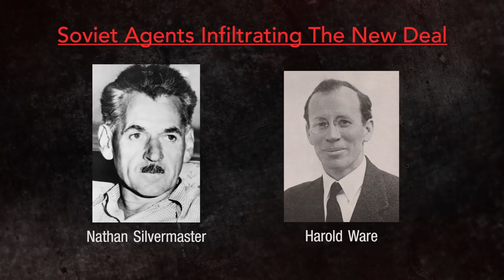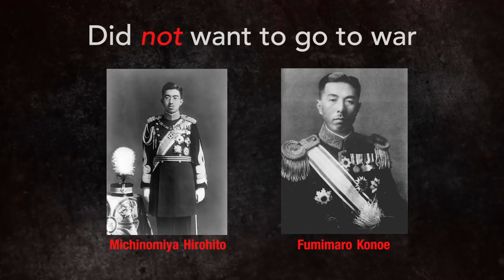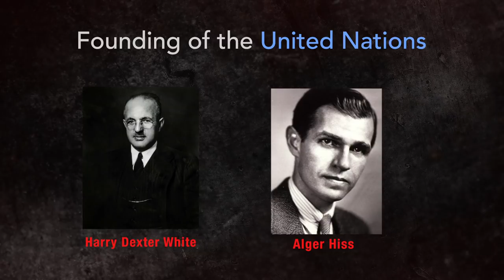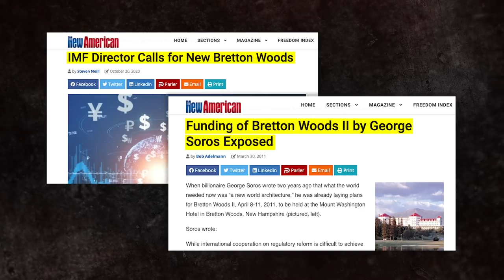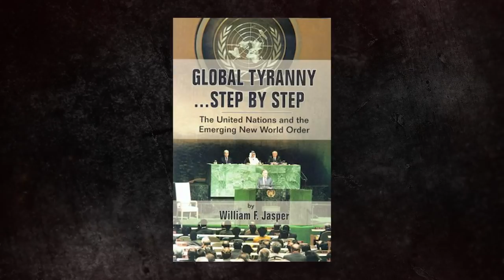Historic Events | Who Precipitated Pearl Harbor?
Christian Gomez interviews William F. Jasper, Senior Editor of The New American, to discuss the communist agent who precipitated the Japanese attack on Pearl Harbor and subsequently caused global economic havoc.

Take Action:
1. Read Jasper’s article “The Communist Agent Who Caused Pearl Harbor — and Global Economic Havoc”
2. Download and Read the e-book GLOBAL TYRANNY ... STEP BY STEP by William F. Jasper
3.

Image Credits:
-Yousuf Karsh, Karsh of Ottawa
-Bundesarchiv, Bild 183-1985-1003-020 / CC-BY-SA 3.0